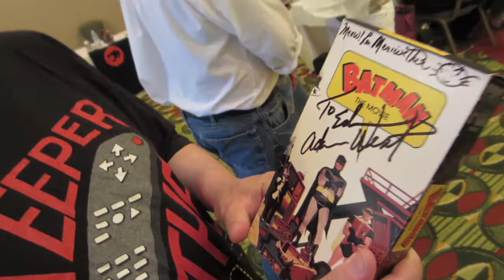Super Mega Show 2012 NJ w Adam West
6.9.12 Hanover Marriott, Rt10 Whippany, NJ. Adam West near Gotham City.   Lee Meriwether, Larry Storch, Robert Vaughn, Donna Loren, Danny Solazzi.  ThatMan, Batman. Next: Davy Jones memorial convention NJ Meadowlands  March 1-3, 2013.